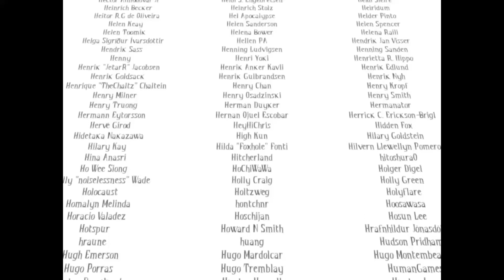Among The Sleep (Bonus) "DLC Prolog" AmongTheSleep